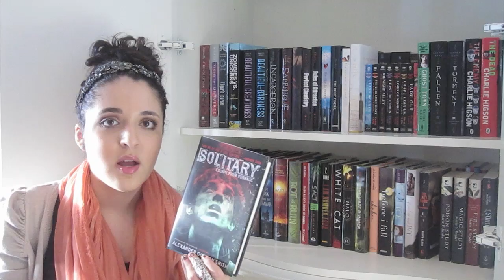F.A.[B]: January 2011 Reads!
Here are the books I read last month!! Hope you guys enjoy this video and let me know if you found this helpful :)

Here are the books I mentioned:

Are U 4 Real? By: Sara Kadefors
Solitary by: Alexander Gordon Smith (sequel to Lockdown)
Matched by: Ally Condie
It's Not Summer Without You by: Jenny Han (sequel to The Summer I Turned Pretty)
Sing Me To Sleep by: Angela Morrison